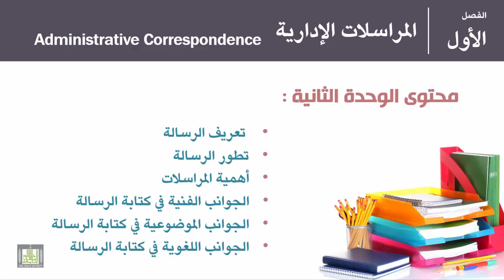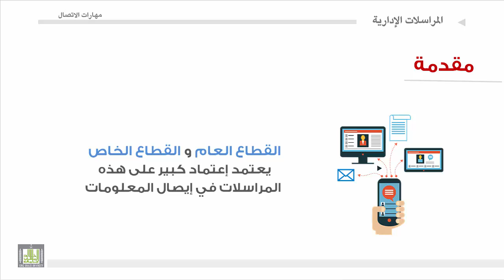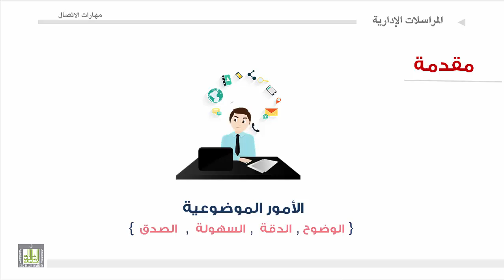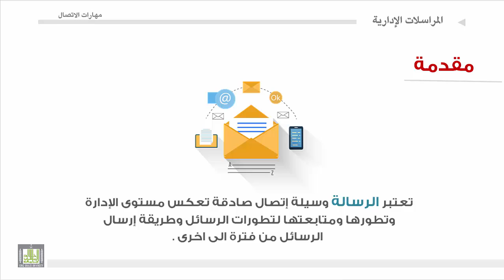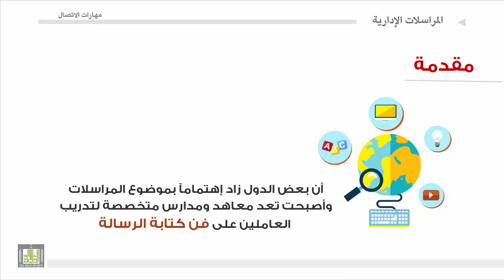مهارات الاتصال - الوحدة 2 : مقدمه في المراسلات الادارية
1. مقدمه في المراسلات الادارية.
2. تعريف الرسالة(1).
3. مشكلات المراسلات الادارية.
4. تطور المراسلات الادارية (1).
5. مزايا الرساله الجيدة .